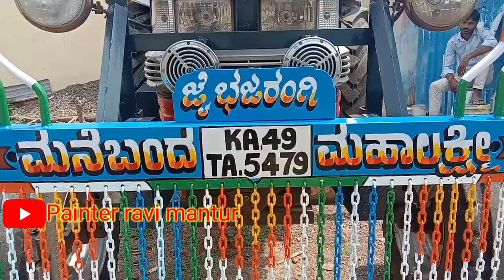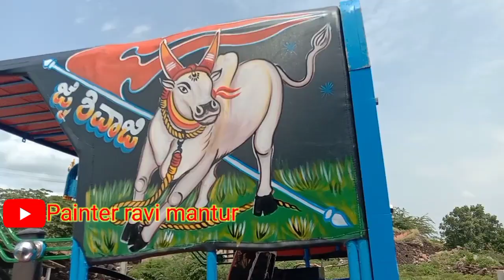ರಾಜಪೂರ ಟ್ರ್ಯಾಕ್ಟರ್ ಕಲರ ಮಂಟೂರ